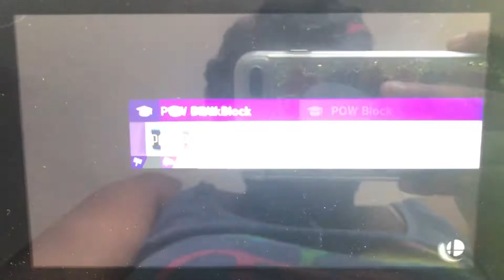SSBU - Ashley (me) & Young Cricket vs Fake Ice Climbers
A 2 on 1 battle on Gamer (Ω Form) Stage from Super Smash Bros. Ultimate.